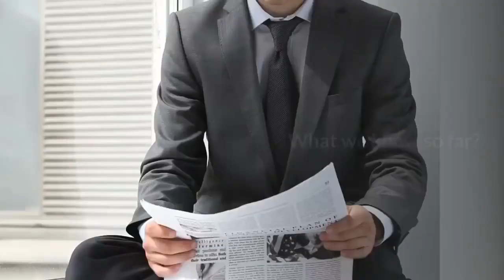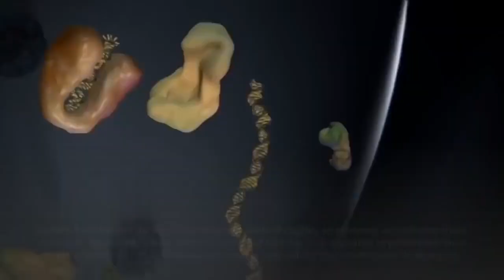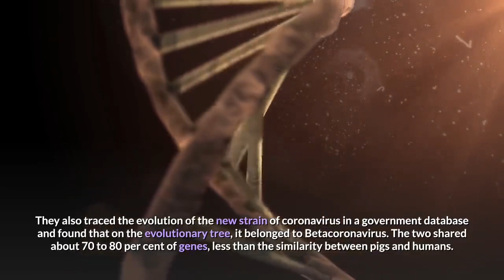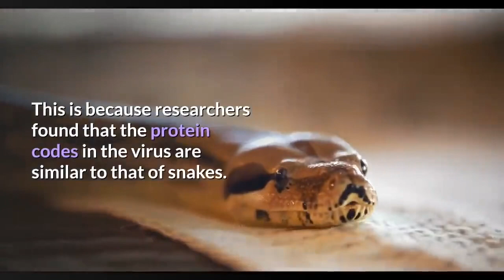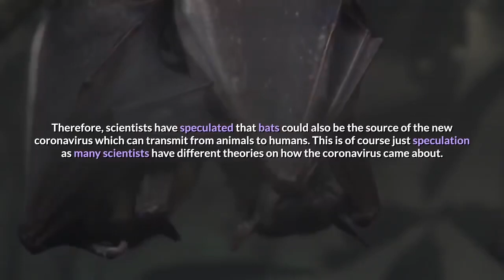THE DEADLY CORONA VIRUS EXPLANATION